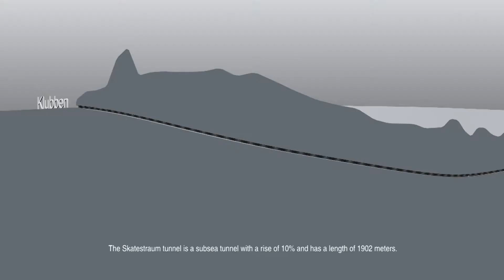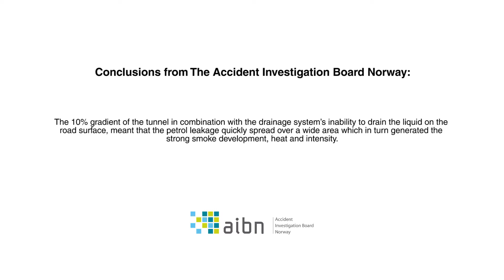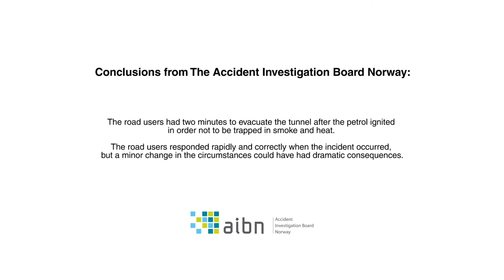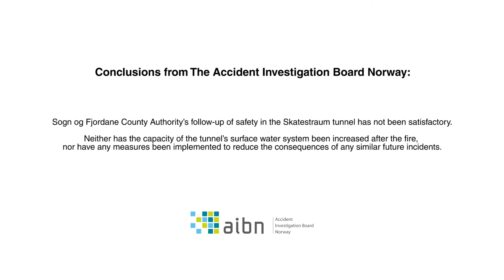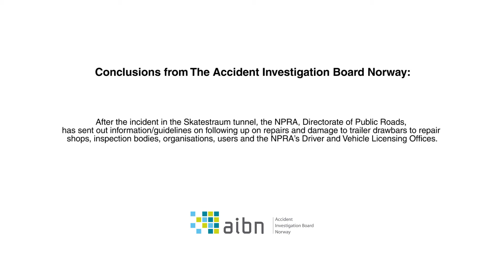Fire in tank trailer in the Skatestraum tunnel 15 July 2015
This is a simplified presentation of the AIBN's investigation.
Only the official final accident report describes the investigation and the findings completely.